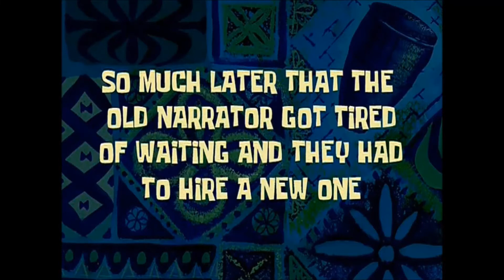Apologizing to Indians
And we were told that Trump would plunge the Earth into nuclear war.

News of the Week:
Bill Gates Donates to Himself
WHO Investigates the Shot
Prime Minister Assassinated
Laying Off Over Wokeness
Afghanistan Attacks Pakistan
CCP Controls the NBA
Why Limit Arrests?
Abolish the Department
Admitting They Had Nothing
Suing Chicken Farmers
The Truth About Anti-Depressants
DoJ Had Something on Hunter Biden
Investigating Oil Sales
Pocahontas Attacks Charities
SCOTUS Term Limits
Anthropology vs. Activist
Definition of a Recession

Rumble: @CatholicConservative

9 Hours Of Meditation Sleep Relaxation Mindfulness Spiral [Shepard Tone]
M Borger